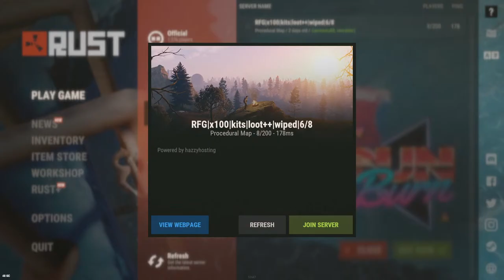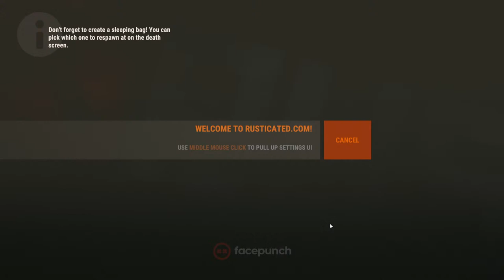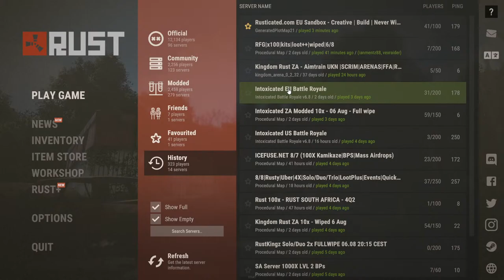🔥Rust Live! // South African Streamer // Come say hey! 🔥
System Specs.

Processor: Intel Core i7 8700K
Graphics card: AORUS GeForce GTX 1080 TI 11g
Motherboard: ROG MAXIMUS X HERO
Ram: 32gb Corsair
Case: Thermaltake View 31
Power Supply: EVGA Supernova 750 G2
CPU Cooler: Corsair h80i
Hard Drives: 2x Samsung 970 EVO PRO Series – 250GB PCIe NVMe – M.2 Internal SSD (2)
Keyboard: Ducky One 2 rgb full size
Mouse: Logitech G603
Mouse pad: SteelSeries
Monitor: 24" Acer XF240H 144Hz

If you made it this far you da best ❤